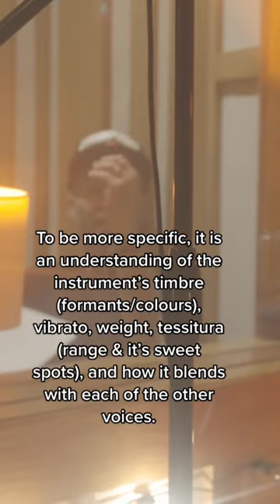This is the new sound of The Tenors showcased here on this song of hope called “Miracle”.